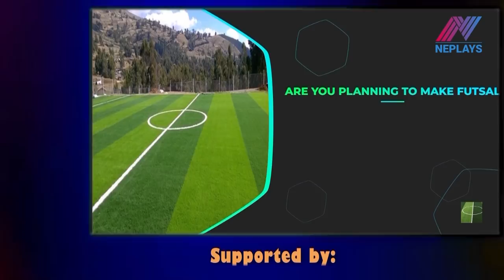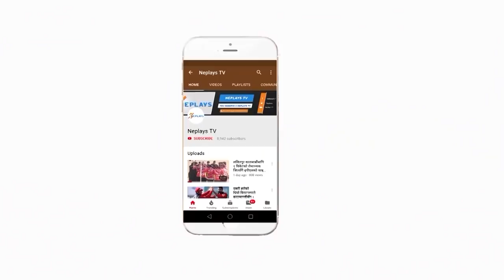पहिलाे क्लवमा फर्किएका Anil Gurung काे इच्छा | Anil Played league from his first club